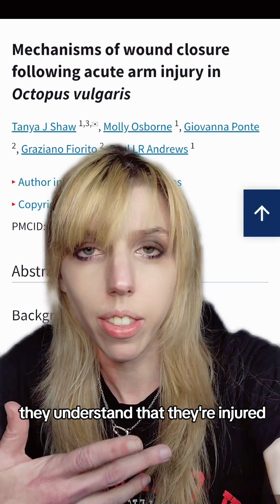Why I don't believe in the hard problem of consciousness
If you want help getting access to any articles let me know

Further reading